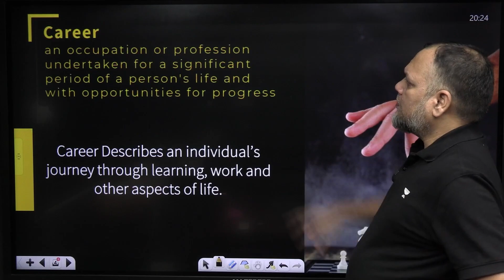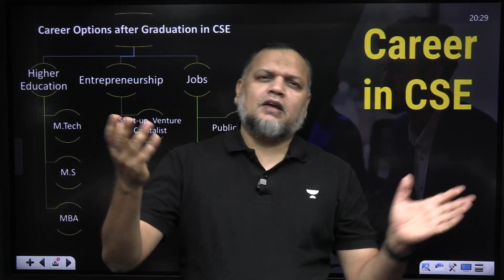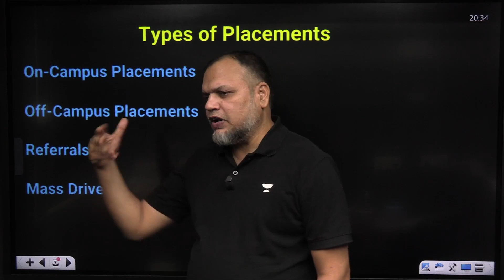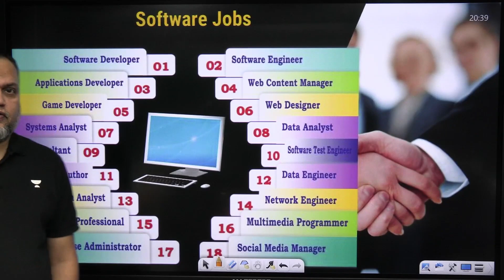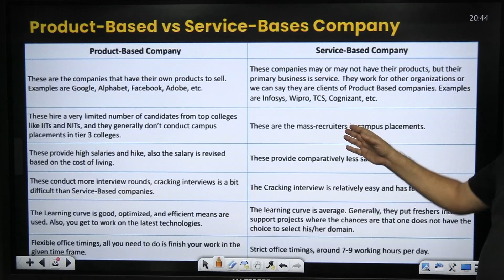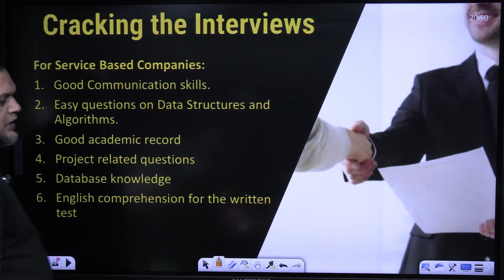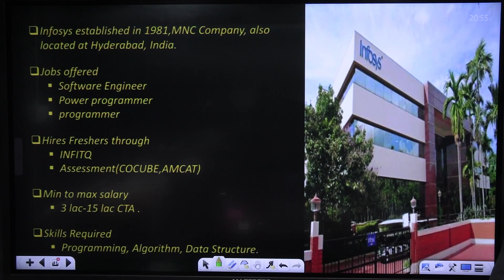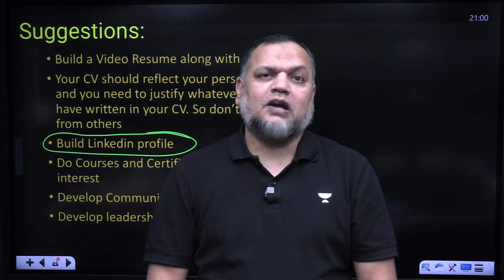Career Options After B.Tech/BE In 2024 | Types Of Jobs For CSIT And Allied Branches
Are you graduating with a B.Tech/BE in 2024 and wondering about your career options? This video is your ultimate guide to exploring various job opportunities for Computer Science, Information Technology, and allied branches. We'll cover a wide range of career paths, from software development and data science to cybersecurity, artificial intelligence, and more. Our expert will provide insights into the types of roles available, the skills needed, and the industries that are actively hiring. You'll also learn about the latest trends in the job market and how to prepare effectively for different career paths.

➤ Start your GATE 2025 Preparation at ₹9,999* only

➤ Offer valid till 30th June 2024
Hurry, Up !